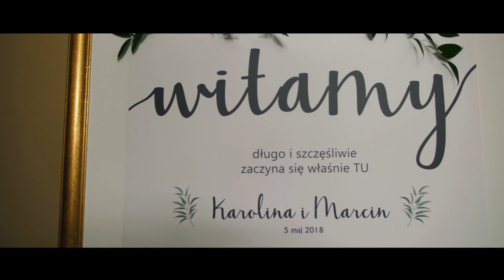Filmowanie Łódź 🎥 21FILM🎥 teledysk ślubny Karoliny i Marcina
21FILM Filmowanie Łódź: aby poznać pełną ofertę zapraszamy do kontaktu. Filmowanie Łódź - inni będą Ci zazdrościć 😀

'W snach i miłości nie ma niemożliwości" Janos Arany

Sprzęt wykorzystany do realizacji tego nagrania:
Rejstrator Zoom H5
dron Phantom Pro 3

Szczególne podziękowania dla oraz za owocną współpracę!